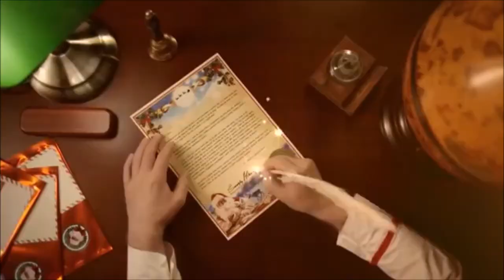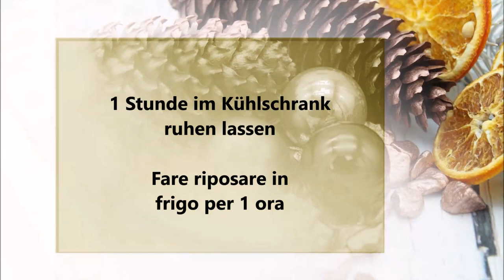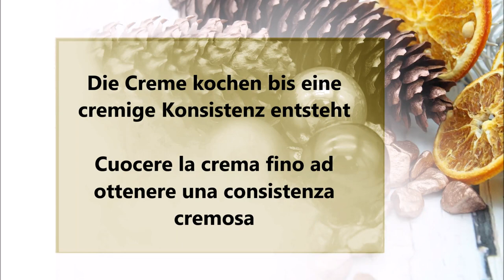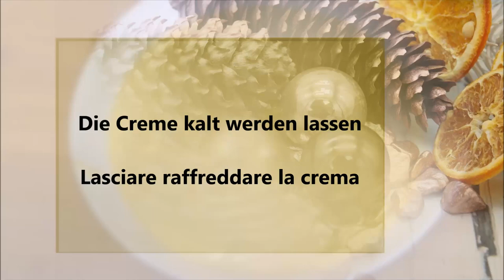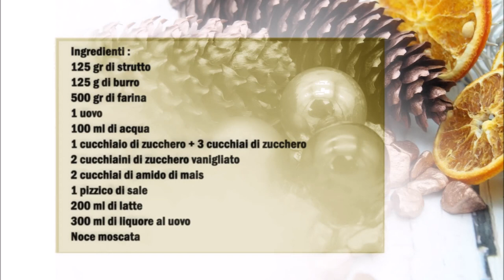Amerikanischer Eierlikör Kuchen / Torta americana al Liquore al Uovo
Deutsch :
125 gr Schmalz
125 gr Butter
500 gr Mehl
1 Ei
100 ml Wasser
1 Esslöffel Zucker + 3 Esslöffel Zucker
2 Teelöffel Vanillezucker
2 Esslöffel Speisestärke
1 Prise Salz
200 ml Milch
300 ml Eierlikör
Muskatnuss

Für den Teig, das Mehl, mit dem Ei, die Butter, den Schmalz, das Wasser und 1 Esslöffel Zucker zu einen Teig kneten. Danach den Teig ausrollen. Jetzt eine runde Backform mit dem Teig verleiden. Den Teig danach mit eine Gabel einstecken und für 1 Stunde im Kühlschrank ruhen lassen.
Jetzt die creme vorbereiten in dem man in eine Topf die Milch mit der Speisestärke vermischen, danach das Eierlikör den Salz und den Zucker dazu geben und gut vermischen. Die Creme so lange kochen bis eine cremige Konsistenz entstehen. Danach die Creme kalt werden lassen.
Jetzt den Tortenboden bei 220  C° für 20 Minuten backen.
Jetzt die Creme auf dem Tortenboden verteilen und noch mal bei 220 C° für 20 Minuten backen.
Danach den Kuchen mit etwas Muskatnuss drüber reiben.

Italiano :
125 gr di strutto
125 gr di burro
500 gr di farina
1 uovo
100 ml di acqua
1 cucchiaio di zucchero + 3 cucchiai di zucchero
2 cucchiaini di zucchero vanigliato
2 cucchiai di amido
1 pizzico di sale
200 ml di latte
300 ml di liquore al uovo
noce moscata

Per l'impasto, lavorare fino ad ottenere un impasto la farina, l'uovo, il burro, lo strutto, l'acqua e 1 cucchiaio di zucchero. Dopo di che stendere l'impasto. Adesso foderate una teglia rotonda con l'impasto. Poi infilzare l'impasto con una forchetta e lasciarlo riposare in frigo per 1 ora.
Ora preparate la crema mescolando in un pentolino il latte con l'amido, aggiungete poi il liquore, il sale e lo zucchero e mescolate bene, cuocendo la crema fino ad ottenere una consistenza cremosa. Lasciate poi raffreddare la crema.
Ora infornate la base della torta a 220 C° per 20 minuti.
Adesso versate la crema sulla base della torta e infornate nuovamente a 220 C° per 20 minuti.
Grattugiare poi la torta con un po' di noce moscata sopra.